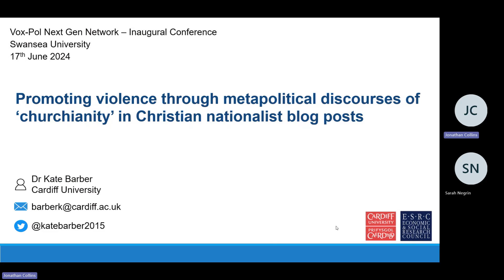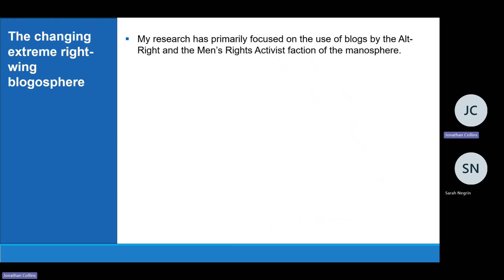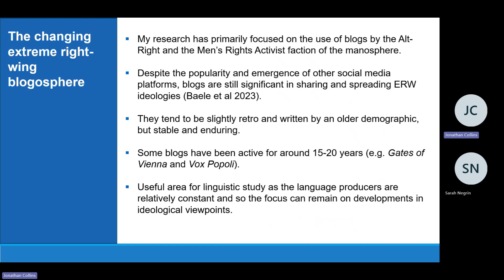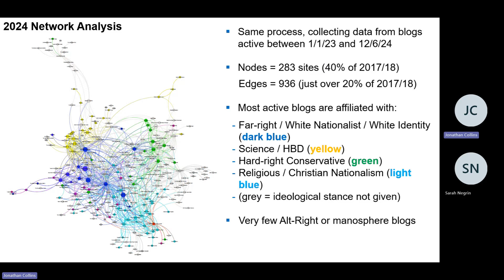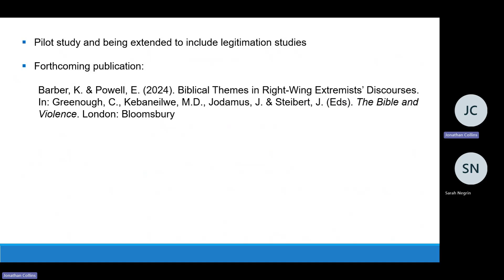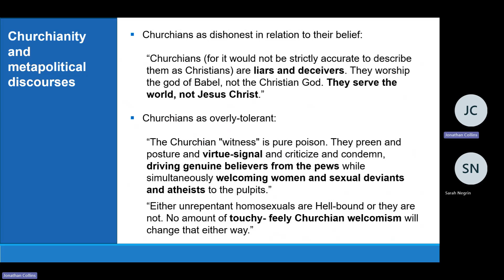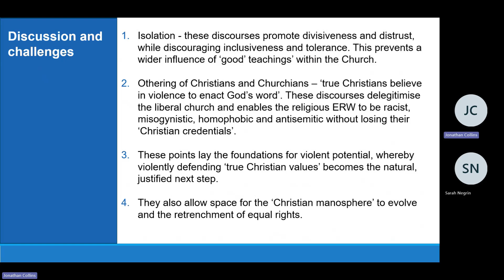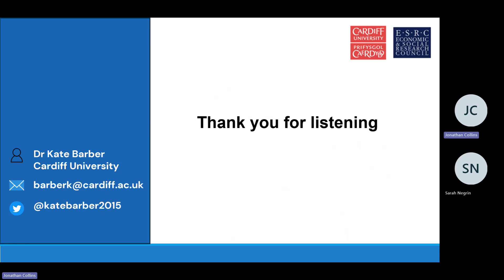VOX-Pol Next Gen Conference: Kate Barber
The Inaugural VOX-Pol Next Gen Conference, 17 June 2024

Kate Barber, Promoting Violence Through Metapolitical Discourses of 'Churchianity' in Christian Nationalist Blog Posts